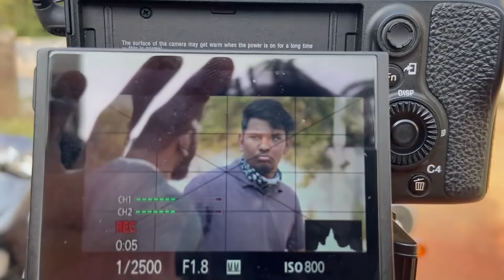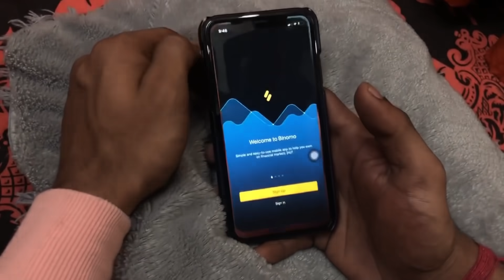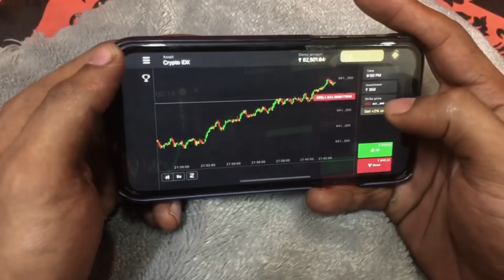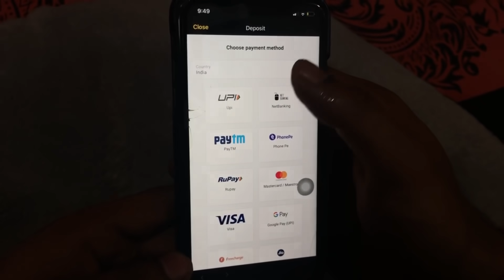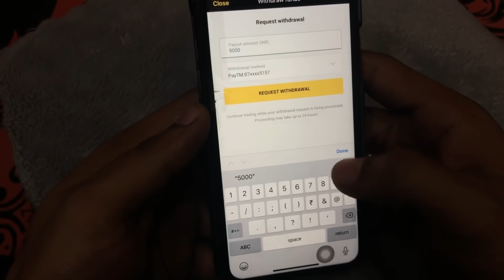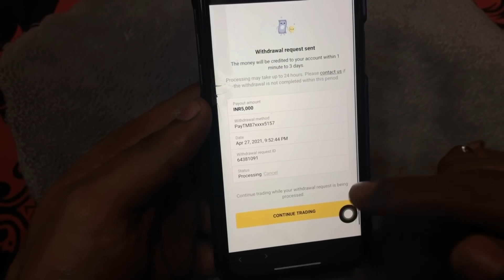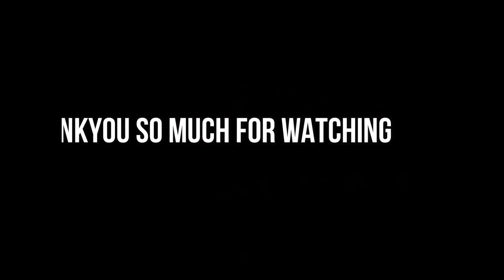How we shoot our video -2 | warangal diaries | the rehaan waqhar | Vlog 15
Behind The Scenes Of Warangal Diaries  Which You Must Watch - Humour , Amusing , Jokes

Video Edit -  Amer Sohail